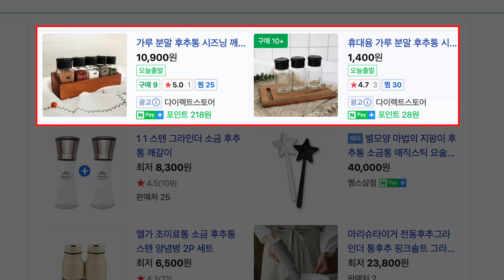[하우투바베큐-제2장]바베큐 럽&스프레이 사지마세요!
문츠의 하우투바베큐 가이드 시리즈를 시작합니다.